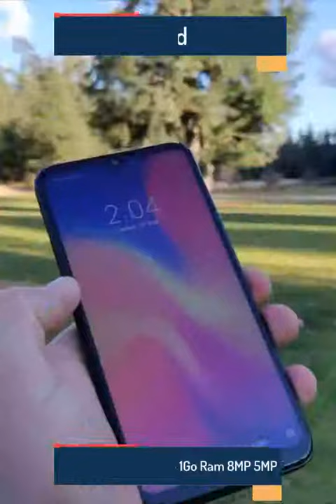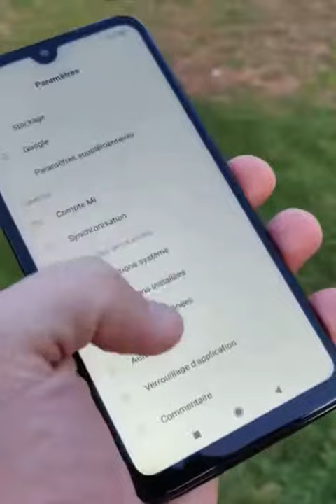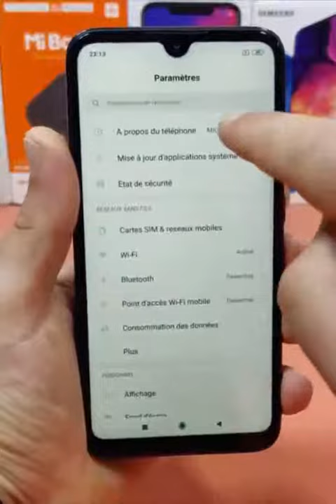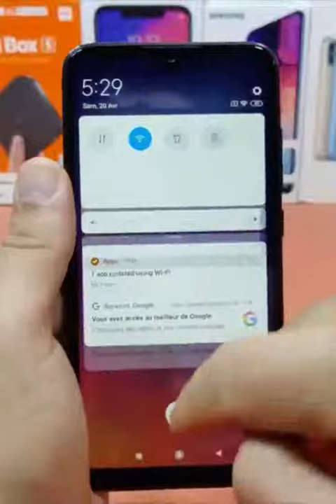Xiaomi Mi Play 16Go - 1Go Ram 8MP 5MP